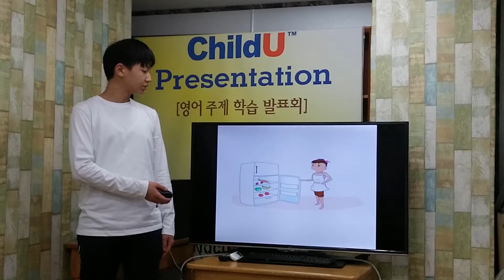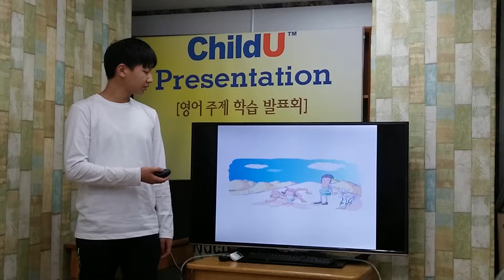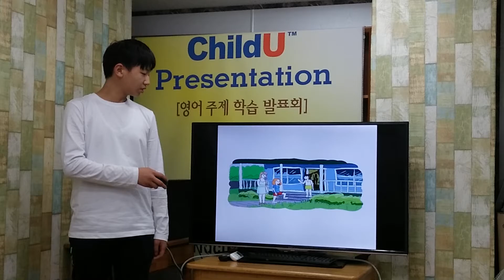차일드유 월드컵 161 EC 6 Tommy Lost I Love to Cook Stella and Olga 김성호